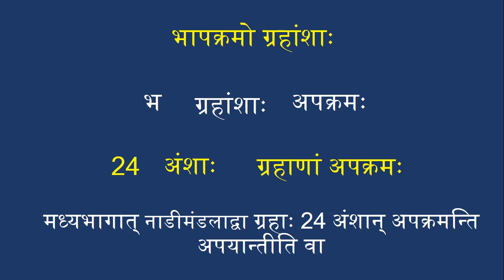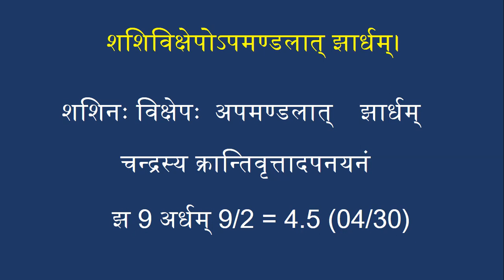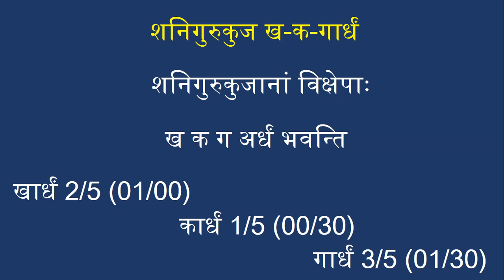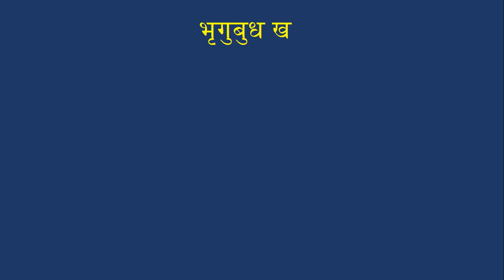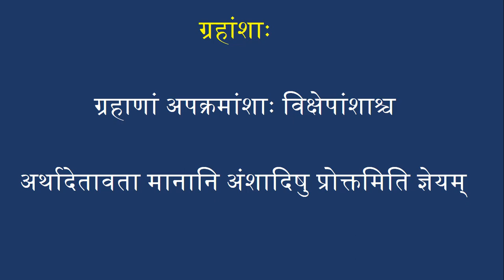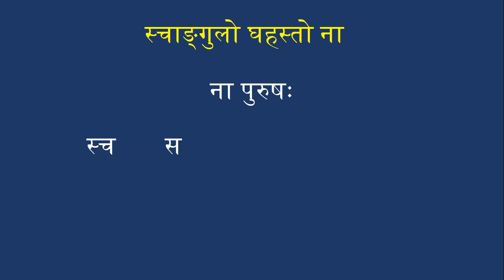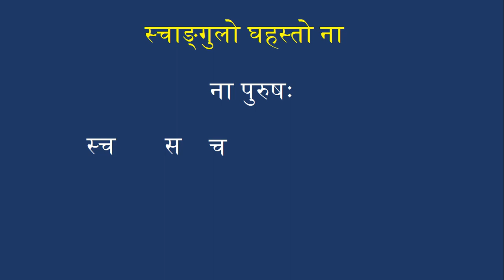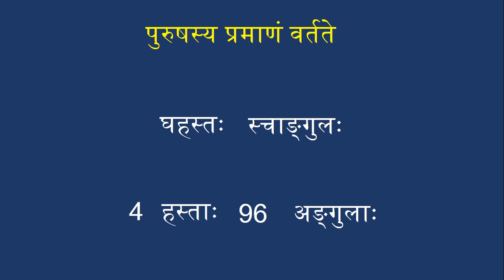Aryabhatiyam - 8 (अपक्रमांशाः, पुरुषप्रमाणम्)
measurements of planetary declinations (southward and north word) as well as the measurement of a man were given in this present part. it is in continuation of the process where the Acharya providing all the statistical data useful or needful to reckon the time.